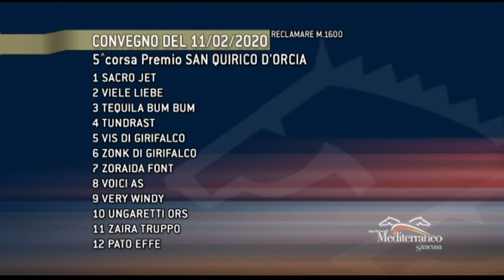Trotto Corse del 11 Febbraio 2020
corse di trotto all'ippodromo del mediterraneo di